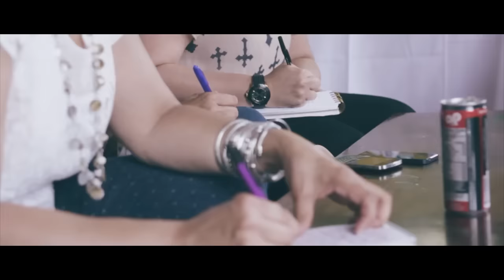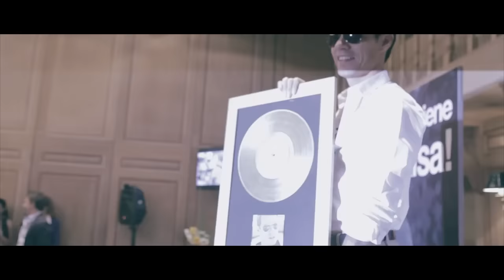Marc Anthony - Vivir Mi Vida World Tour - 2013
Mira mi nuevo video Lo Que Te Di:
Espero que disfruten de este video resumen con los mejores momentos durante la gira "Vivir Mi Vida" en el año 2013. Esta gira para celebrar mi álbum 3.0 significó mucho para mi tanto en lo personal como en lo profesional.

¡Escoge tu tienda de música preferida!

Vivir Mi Vida fue merecedora del premio Latin Grammy en la categoría Record of the Year durante este año 2013. El video musical en YouTube sobrepasó 760 millones de vistas en YouTube. Y mantiene el Récord por ser  la canción que se mantuvo durante más tiempo seguido, 51 semanas, en el top-five en la lista de los Billboard Latinos.

 ¡Esto sigue!